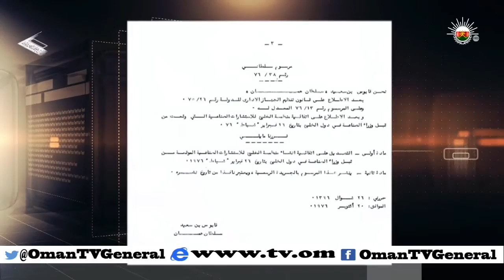روزنامة | الثلاثاء 20 أكتوبر 2015 م